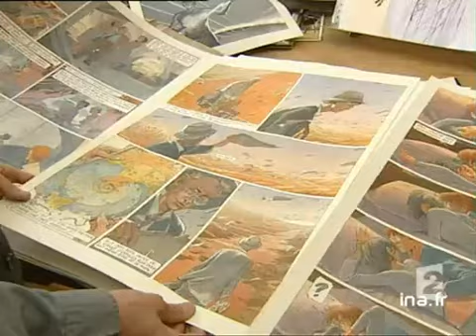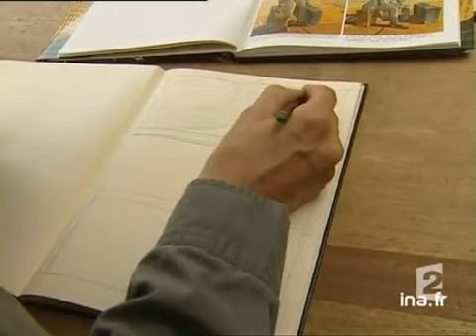François Schuiten, grand prix du Festival d'Angoulême 2002 - Archive INA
13 mai 2002
Reportage au festival de la bande dessinée à Angoulême consacré au dessinateur François SCHUITEN qui vient de sortir "La frontière invisible", un voyage dans le monde de la cartographie avec son complice de toujours, le scénariste Benoît PETER. Alternance de commentaires sur des images d'illustration et des interviews de François SCHUITEN et Benoit PETERS. Images d'archive INA